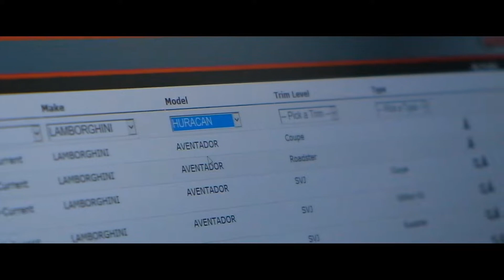Lamborghini Huracan Evo RWD {paint protection film}